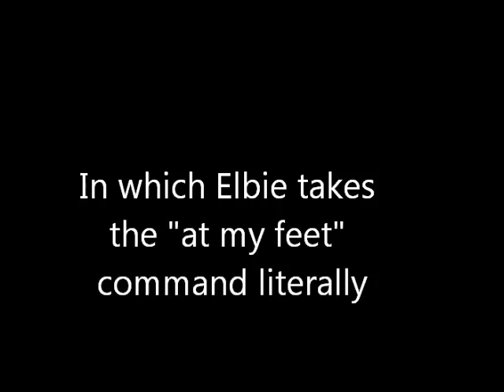Training: Elbie at 7 months learning how to play fetch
Fetch did not come naturally to Elbie - he prefers to play keepaway :P